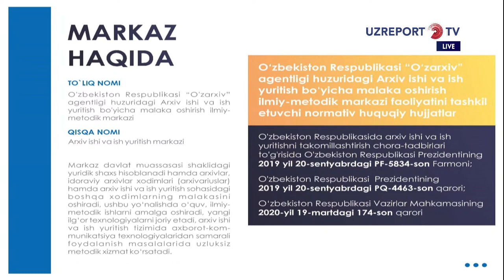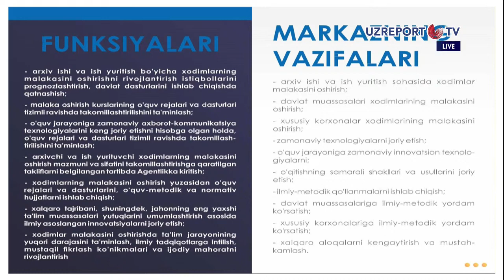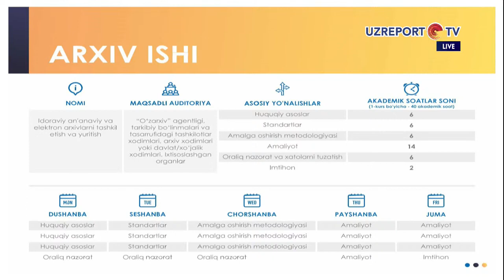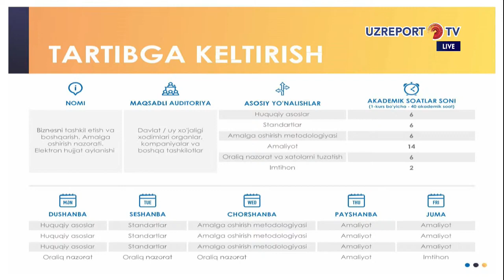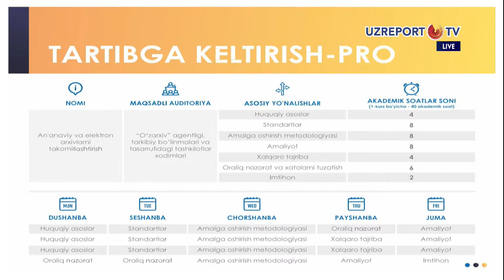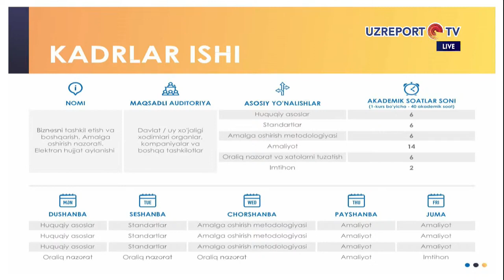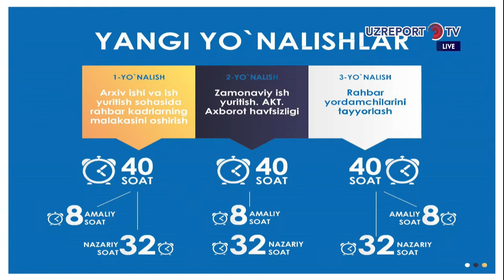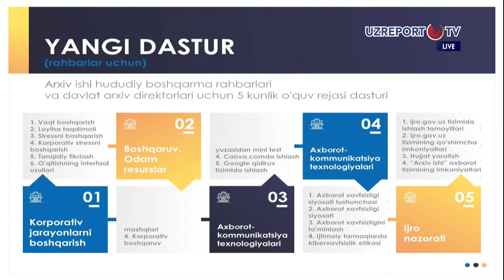O‘zbekistan Respublikasi “O‘zarxiv” agentligi ishtirokida matbuot anjumani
"ЎЗАРХИВ" АГЕНТЛИГИ МАТБУОТ АНЖУМАНИ ЎТКАЗИЛДИ

Ўзбекистон Миллий матбуот марказида Ўзбекистон Республикаси “Ўзархив” агентлиги томонидан “ Ўзархив” агентлиги ҳузуридаги Архив иши ва иш юритиш бўйича малака ошириш илмий-методик маркази фаолияти ва келгусидаги вазифалар” ахборот тизимининг ишга туширилиши" мавзусида матбуот анжумани ўтказилди.

"Ўзархив" агентлиги Ахборот хизмати